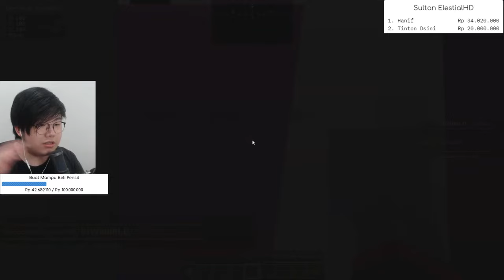Mineraft CREATIVE VS SURVIVAL (6 Youtuber VS 10 Youtuber)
Semua Donasi Berarti Kok Buat Gw :) Thanks!
Donation pasti terbaca... Semoga aku bisa terbantu dengan donasi kalian ya ^^

Gw akan main MINECRAFT di livestream kali ini :) Hope you enjoy !